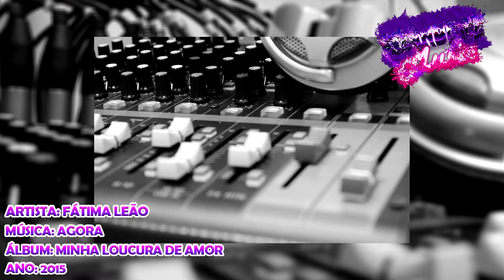Fátima Leão - Agora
Artista: Fátima Leão
Álbum: Minha Loucura De Amor
Ano: 2015